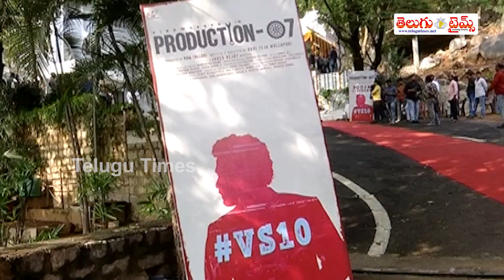నాకంటే తెలివైనోడు అందుకే సినిమా ఇచ్చా... | Vishwak Sen New Movie Opening | Meenakshi | TeluguTimes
He is smarter than me, that's why he gave me the film,
"Telugutimes.net - See today's latest and breaking Telugu news at Telugu Times online news.